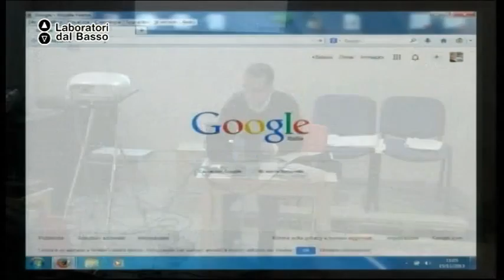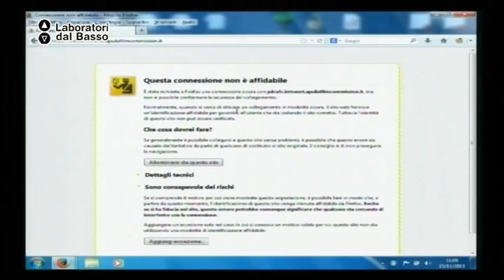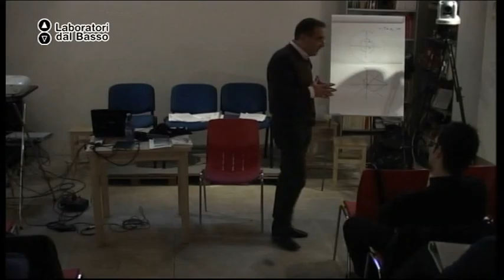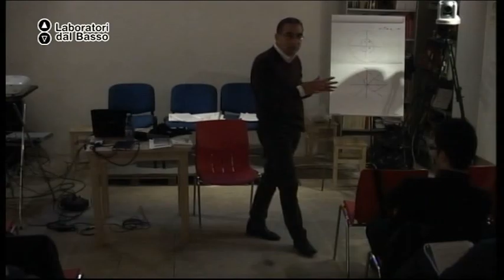Ldb InForma per l'Europa_10 De Luca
LdB: InForma per l'Europa
Lezione 10: Le film commission
Docente: Luigi De Luca
Contenuti: L'esempio delle film commission regionali nelle politiche di sviluppo culturale

Luogo: Officine Ergot, Piazzetta Falconieri 1b - Lecce
Proponenti: Associazione CulturArte Associazione Mille Piedi